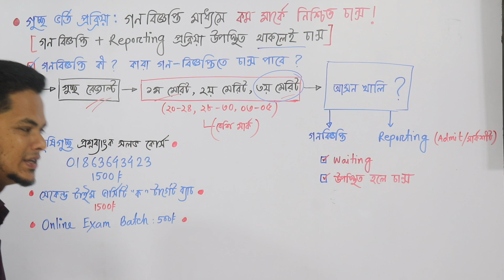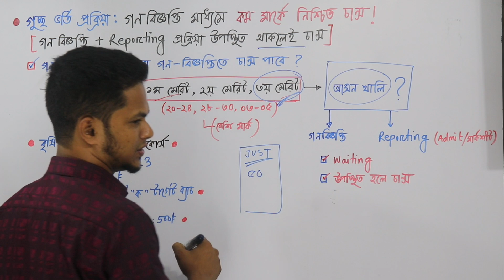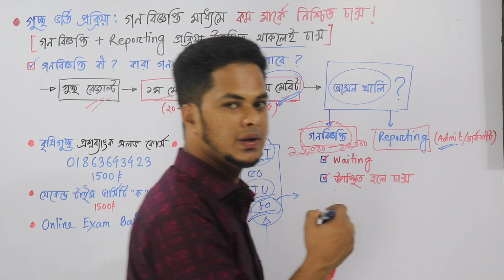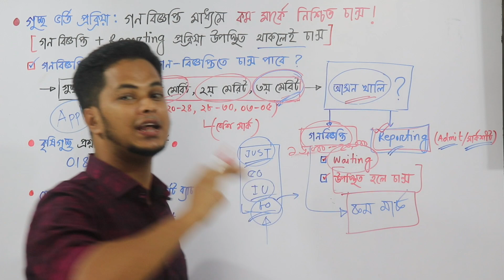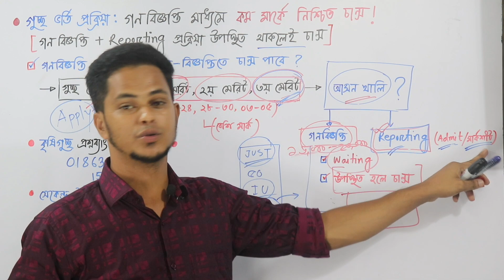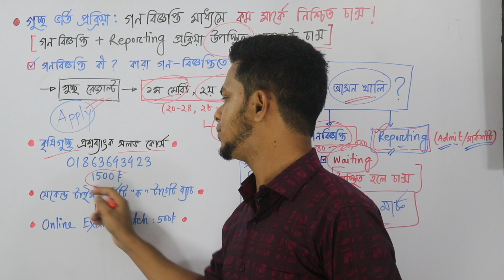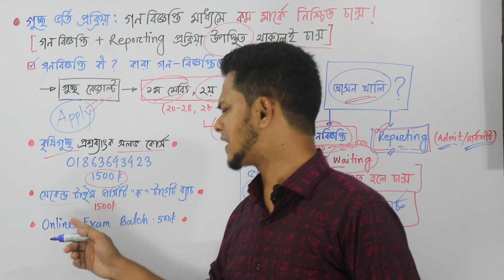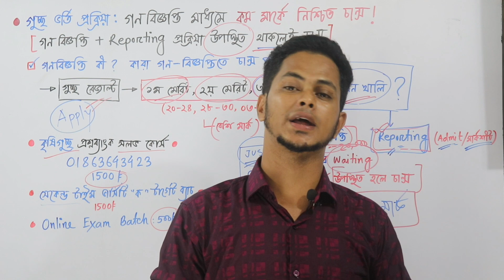গুচ্ছ ভর্তি প্রক্রিয়া: গণ-বিজ্ঞপ্তিতে কম মার্কে নিশ্চিত চান্স | gst admission update | gst result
গুচ্ছ ভর্তি- গণ-বিজ্ঞপ্তিতে কম মার্কে নিশ্চিত চান্স | gst admission reporting update
GST University Migration 2023 | GST Subject Migration 2023 | GST Subject & Uniberisty Selection 2023